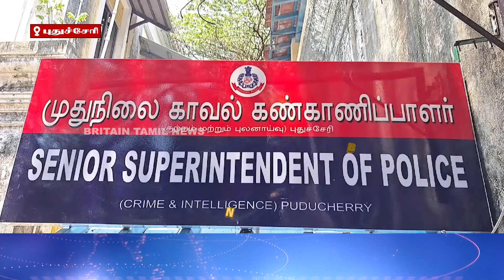26,000 இருசக்கர வாகன ஓட்டிகளின் லைசென்சை ரத்து செய்ய பரிந்துரை |cancel license of 26,000 two-wheeler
26,000 இருசக்கர வாகன ஓட்டிகளின் லைசென்சை ரத்து செய்ய பரிந்துரை |cancel license of 26,000 two-wheeler